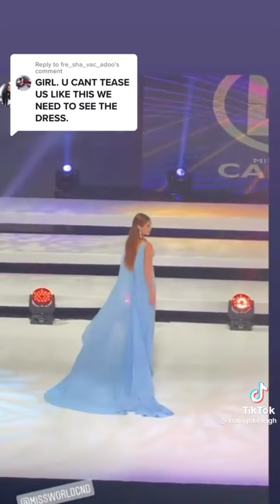Best Prom Dress TikToks Compilation To Cure Your Boredom